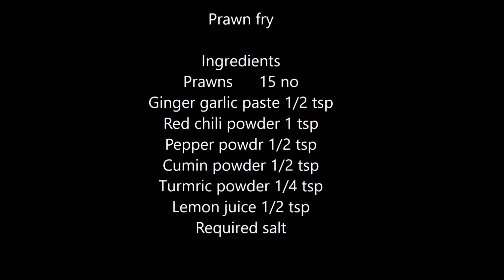Prawn fry in tamil /prawn varuval in tamil/ இறால் வறுவல்/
Crispy Prawn Fry